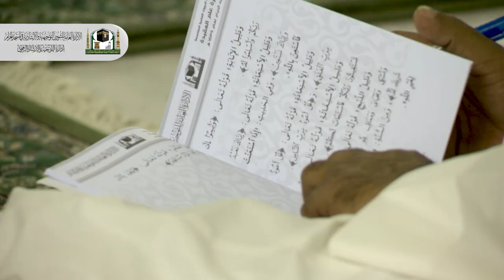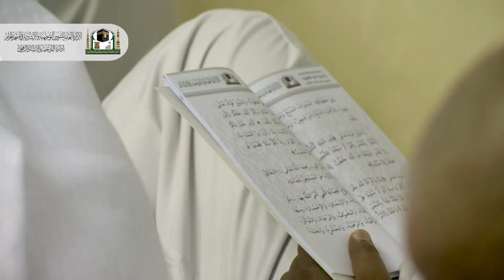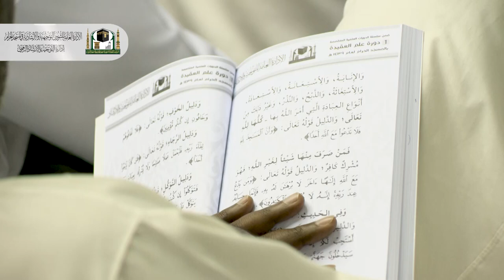01 | ( الأصول الثلاثة ) لفضيلة الشيخ أ.د.سليمان بن صالح الغصن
ضمن الدورات العلمية المتخصصة
وضمن دورة علم العقيدة الأولى لعام 1439
المجلس الأول
شرح
لفضيلة الشيخ الأستاذ الدكتور
سليمان بن صالح الغصن
يوم الاثنين 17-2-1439 بعد صلاة العشاء